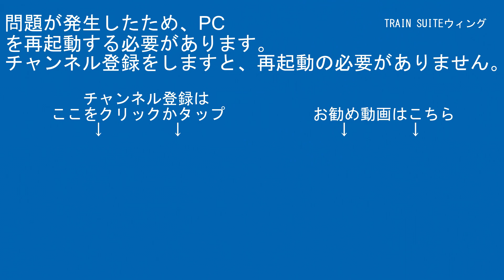相鉄本線10000系10704編成SO14大和～SO15相模大塚【はやぶさ物語】HDR-CX680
ｹﾞｰﾑ実況

【RG627】
運営代表
デジタルビデオカメラ：SONY・HDR-CX480
ビデオカメラアクセサリー：SONY・ECM-LV1
デジカメ：FUJIFILM-FINEPIX JZ250
三脚：SLIK-プロフェッショナルN.雲台SH-724E BK.プレートⅡ.SBH-100.SLIK-500G-7

企画統括
デジタルビデオカメラ：SONY・FDR-AX45A/SONY・HDR-CX680/SONY・HDR-CX420
ビデオカメラアクセサリー：SONY・ECM-XYST1M/SONY・ECM-B1M
三脚本体：Velbon・N635M/Velbon・ULTRA minniQ

その他数名

【編集ｿﾌﾄ】
PlayMemories Home
ApowerMirror

【楽曲使用元】
【魔王魂】

00:00オープニング
00:57スタッフロール
01:07本編